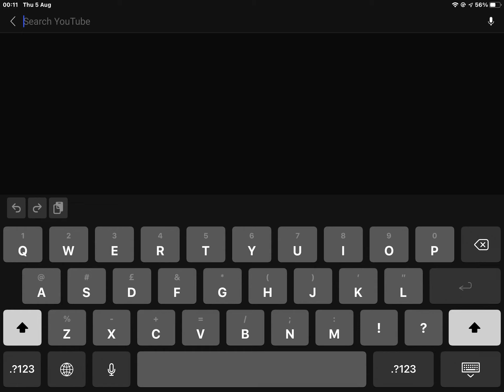Its coming home (2022 Qatar)